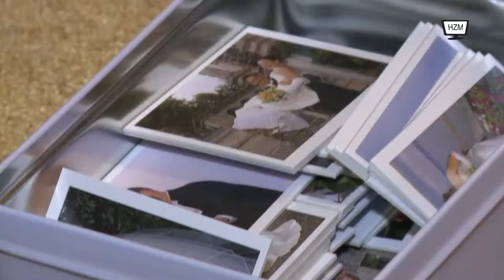Inga Humming Personal Fotoshooting v2